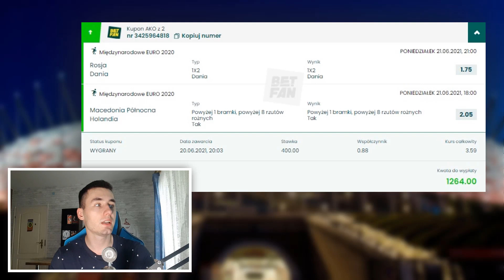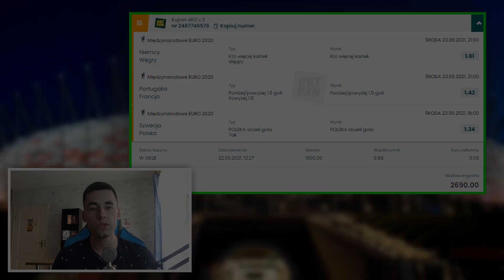TYPY NA EURO 2020! GRAMY O 2 690 PLN! POTEŻNA WYGRANA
👆 KOD PROMOCYJNY: TYPOWYFUTBOL 👆

❗️UWAGA❗️ Jeśli użyjecie mojego kodu i przegracie pierwszy kupon dostaniecie zwrot kasy w postaci bonusu.

Partnerem materiału jest Betfan.

Hazard może uzależniać. Betfan to legalny bukmacher. Gra u nielegalnych bukmacherów grozi konsekwencjami prawnymi.